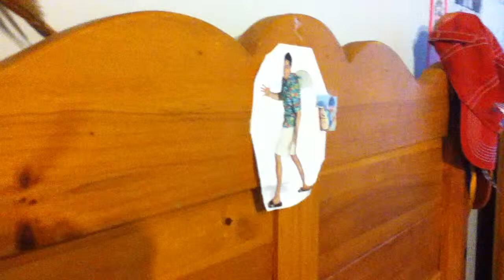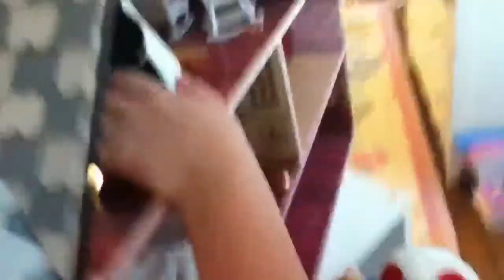Toad's journey to knockout world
DARRR!